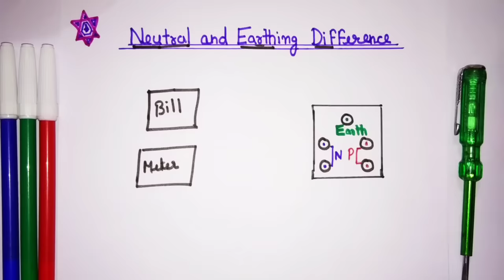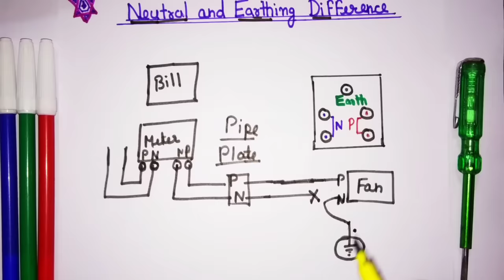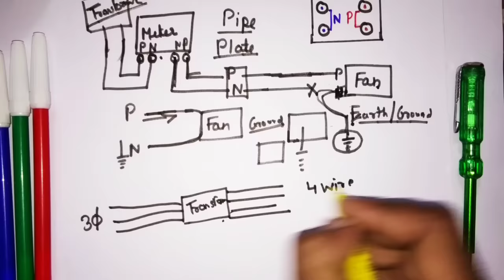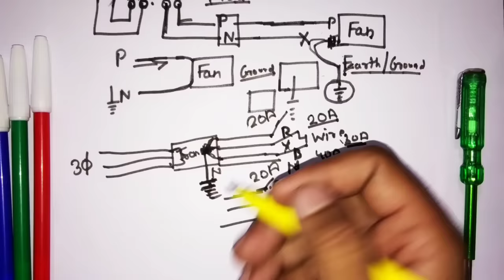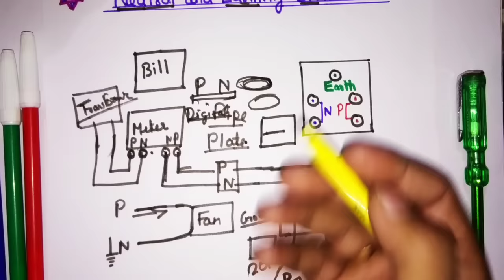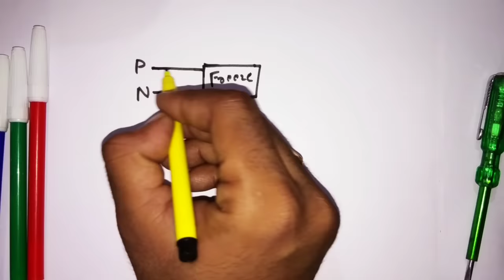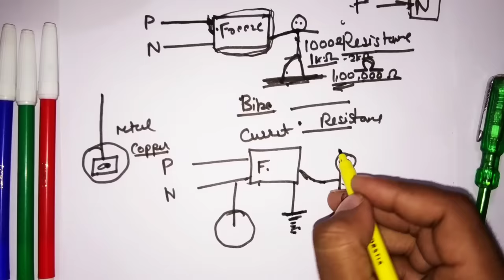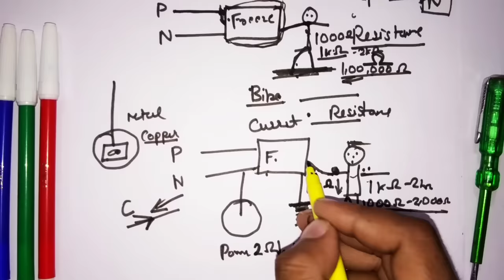Neutral और Earth मे क्या अंतर होता है | Difference Between NEUTRAL and EARTH | neutral vs earth wire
what is earth or ground? - neutral vs ground - न्यूट्रल और अर्थ में क्या अंतर है - Electrical Dost - Neutral or earth me antar - Electrical Dost

Dosto Aaj Ki Is Video Me Maine Aapko Neutral and Earth Difference mai Batane Ki Koshish Ki Hai Or Kuchh electrical tips jaise what is neutral, what is earth, why earthing important and neutral and earth Functions in hindi, electrical industries work and Electrical interview questions answers Share Kiya Hai Umed Hai Aapko Ye Video Bahut Pasand Aayegi (hindi)

Queries Solved:
1) Difference between neutral and earth
2) neutral and earth differnce in hindi
3) what is earthing
4) Basic electrical knowledge
5) electrician theory
6) electrical video in hindi
7) Neutral or earth me antar
8) ac supply neutral